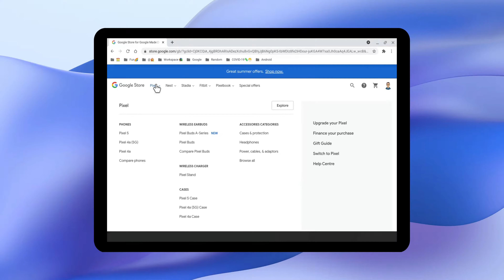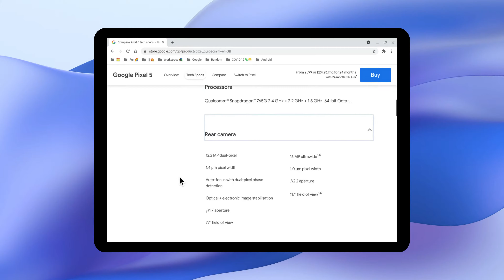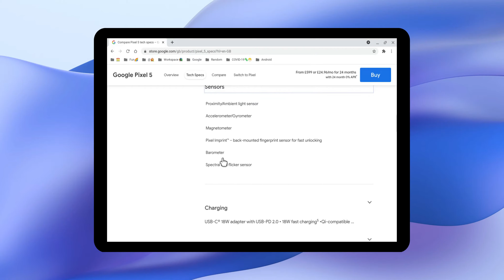Pixel 5 Website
Created on Canva